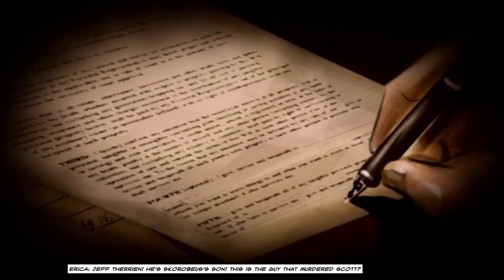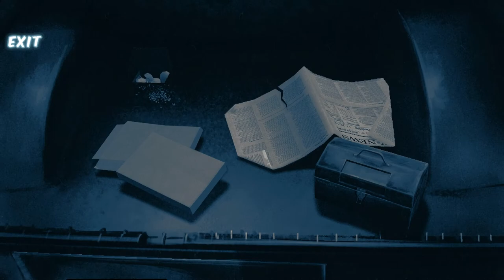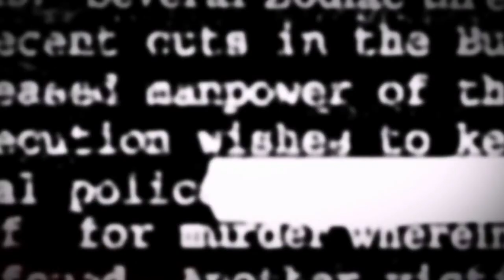Cognition Episode 4: The Cain Killer (Part 1)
Welcome to my Let's Play of Cognition: An Erica Reed Thriller Episode 4: The Cain Killer, the season finale of this episodic adventure series. Join me as I finally confront the Cain Killer and unravel even more mysteries.

You can buy the games from the official site, as well as Steam: